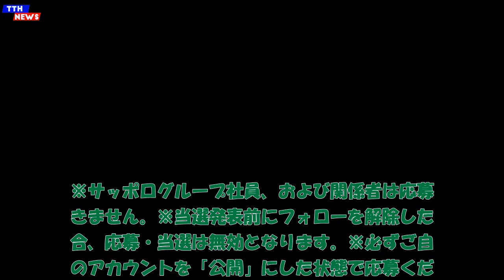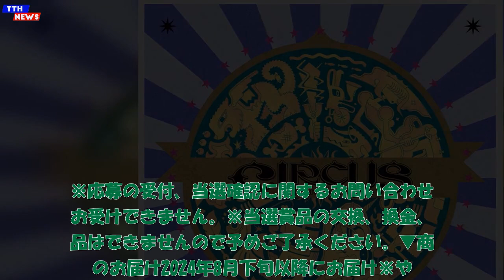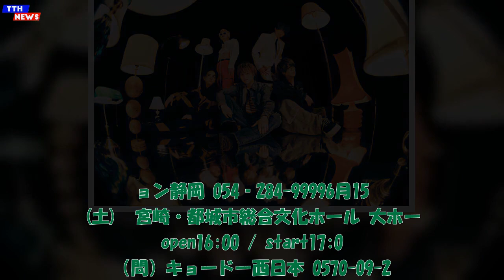Novelbright × サッポロWITH BEERホワイトエール、コラボMV公開TTH- Novelbright × サッポロWITH BEERホワイトエール、コラボMV公開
TTH- Novelbright × サッポロWITH BEERホワイトエール、コラボMV公開